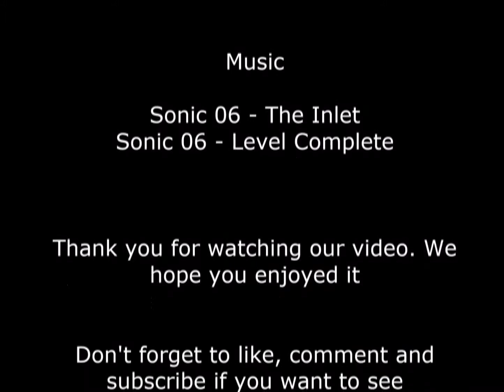Sonic the Hedgehog 2 Speed Run. Emerald Hill 1 - Casino Night 1. 4:03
This is a single segment run of 4:03 for the first 7 acts of Sonic 2 for Sega Genesis.

I'm pretty happy with this, as this is as far into the game as I have practiced, since I only started speed running a few months ago.

I can do better on AR1 for sure, AR2 is just luck if you get the jump, CN1 I got a better time later, but it's just not an easy level, and very punishing if you mess up so 36 isn't terrible. The rest are within a second or 2 of a standard good time for a good player.

Note: The cut after Chemical Plant 1 is because my co-host went BRB so I paused the game, but cost me a little time so i killed myself to get a clean restarted. That only seemed fair :)